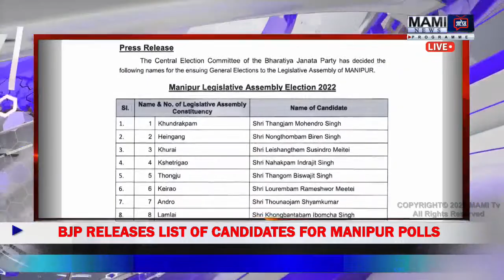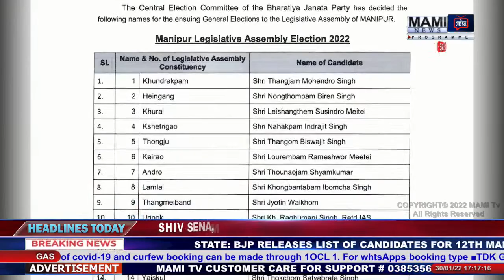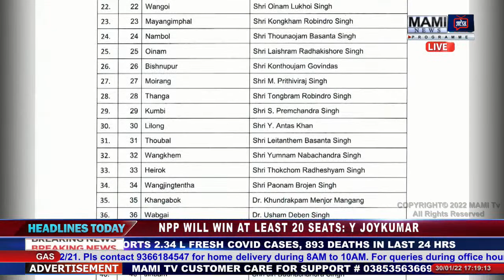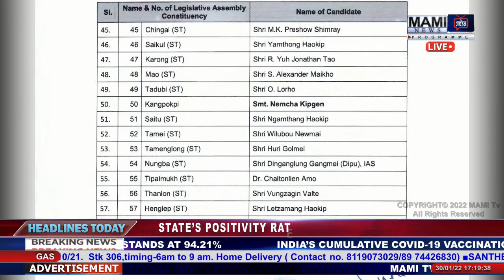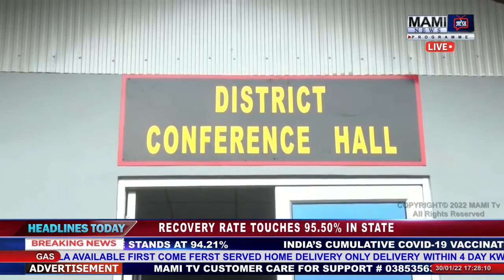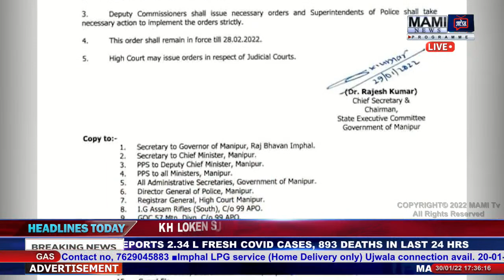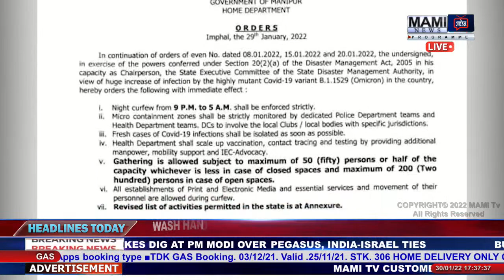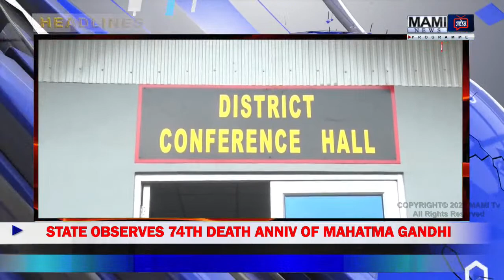MAMI TV PRIME TIME ENGLISH NEWS 30 JANUARY 2022 5:00 PM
NEWS ANCHOR :- KABITA  TONGBRAM